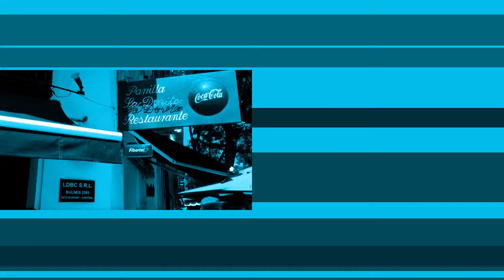MIDI PILE, 29ème cycle, porte de Clichy à Buenos Aires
Le calendrier du 29ème CYCLE de MIDI PILE se trouve à l'adresse suivante :

PRÉCISIONS

Depuis l'origine de cette vidéo-performance, chaque nouveau tour de Paris fait l'objet d'une nouvelle mise en page.

INVITATION

Pour participer vous-même aux prises de vues, il vous suffit de consulter le calendrier des rencontres. Sur site, il s'agira de compter à haute voix dans la langue de votre choix les 60 secondes de midi devant les caméras de Jean-Claude Mocik.
Selon l'usage, les rendez-vous sont fixés à la sortie nord-ouest du métro, au plus près d'une horloge (en cas de difficulté : 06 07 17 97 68).

Nota bene: le rythmicien n’attend pas